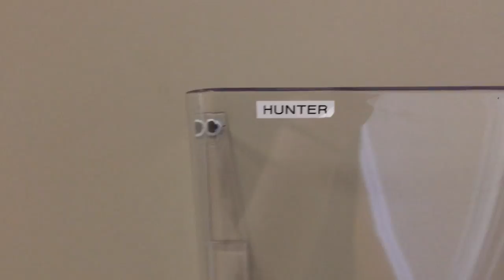FIRST LOOK AT OUR NEW BUSINESS! │6•9•17 DAILY VLOG